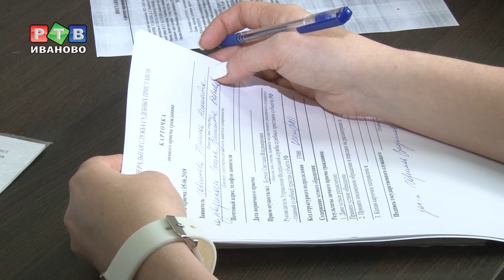Чтобы деньги дошли до ребенка